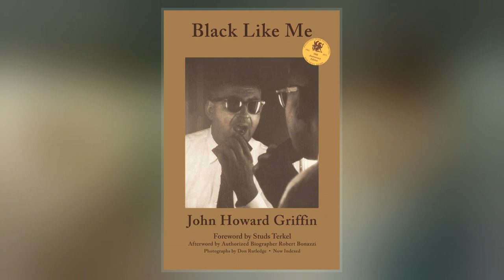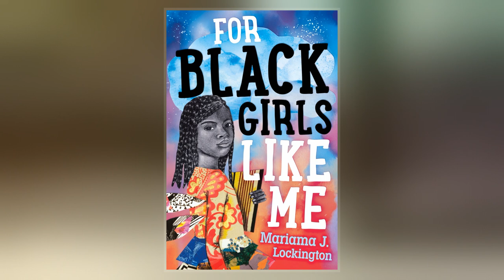Black Like Me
Black Like Me, first published in 1961, is a nonfiction book by journalist John Howard Griffin recounting his journey in the Deep South of the United States, at a time when African-Americans lived under racial segregation. Griffin was a native of Mansfield, Texas, who had his skin temporarily darkened to pass as a black man. He traveled for six weeks throughout the racially segregated states of Louisiana, Mississippi, Alabama, Arkansas, and Georgia to explore life from the other side of the color line. Sepia Magazine financed the project in exchange for the right to print the account first as a  of articles.